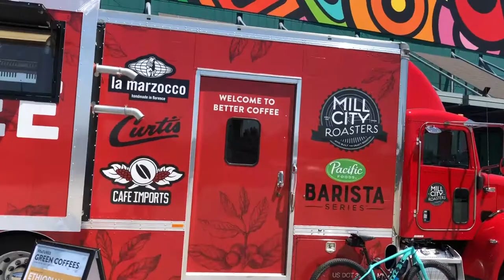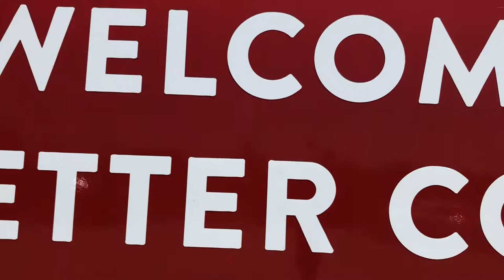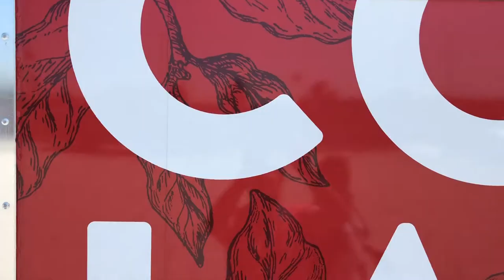Curtis Visits the Big Roaster Rig from Mill City Roasters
The Big Red Roaster Rig from Mill City Roasters showed up at CoffeeFest Los Angeles. Curtis had the honor of checking it out.